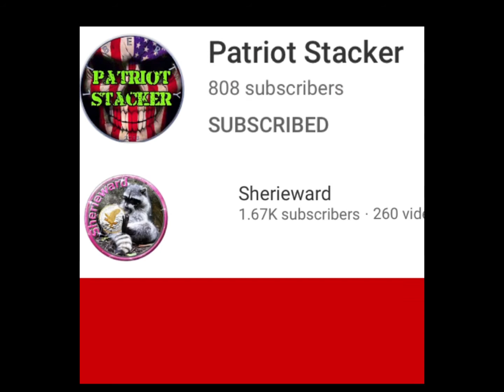COOTER Queen pouring and epic gaw reminder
Hello everyone hope your Monday has started out great. In this video I pour some silver arrowheads and show a couple other pours I’ve done. I also want to remind you all about the epic giveaway that is happening tonight at 4:30 pm Eastern time on Stackin Silverman channel. The Stacker Box Gaw live the contents will eh given away you won’t want to miss it. Be sure you have checked out everyone’s channels and got connected also watched their videos and left a comment hope to be entered. Wishing you all good luck 🍀

Staickin Silverman

I love to hear what you think. I hope you have a great day
God Bless
Best wishes

COOOOOTER COOOOOTER COOOOOOTER!